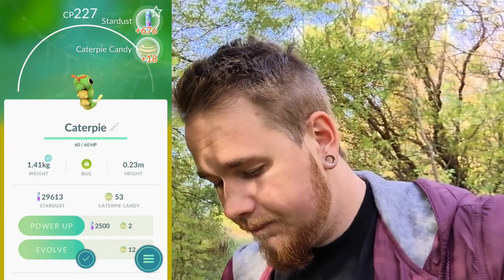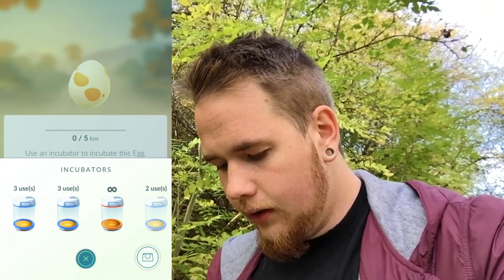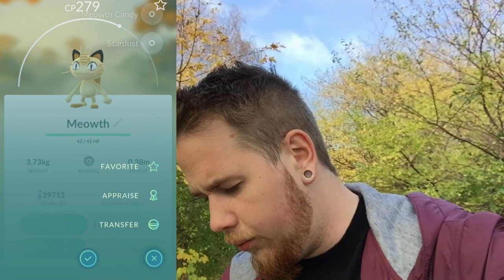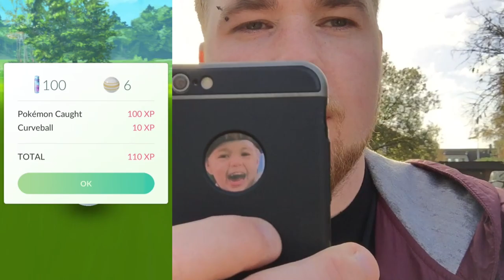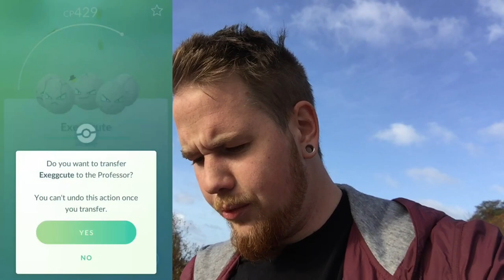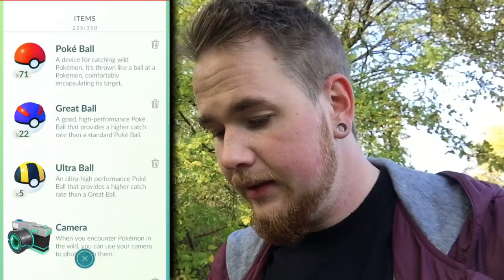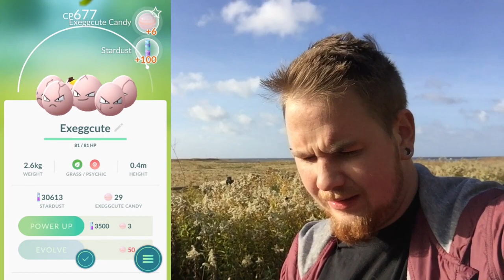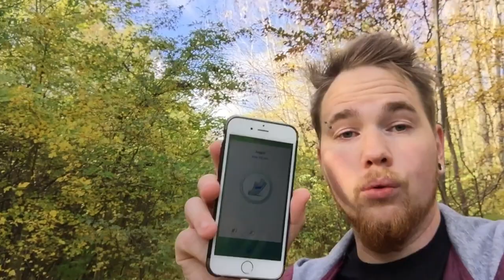Pokémon Go på svenska - HALLOWEEN EVENT #2 / BÄSTA INCENSEN NÅGONSIN! (Episod 25)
Tack för att ni tittade och jag hoppas att det är på återseende :)